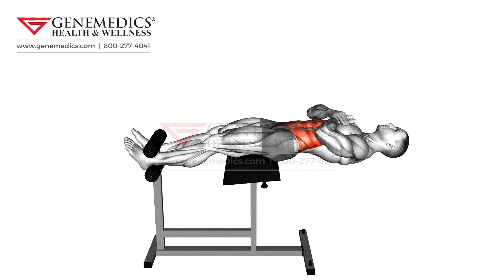Roman Chair Sit Up Waist Exercise